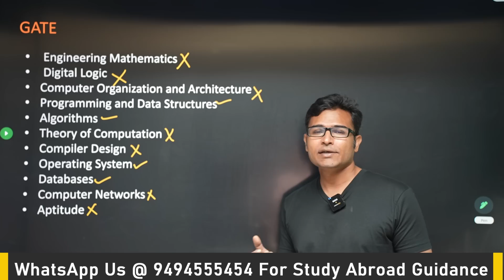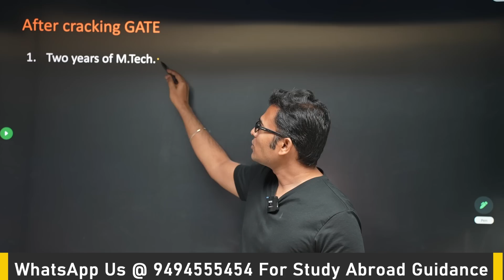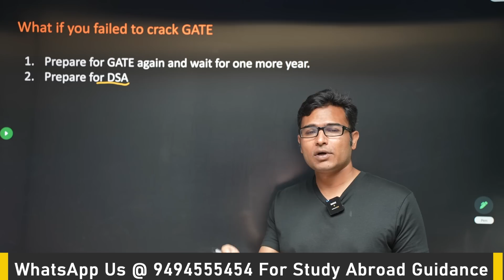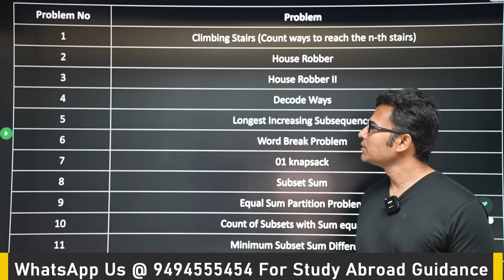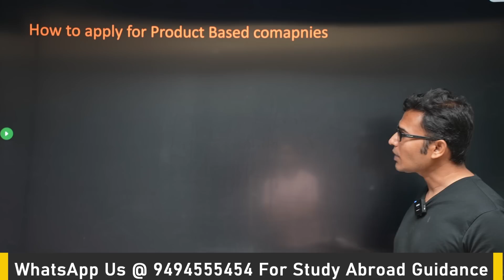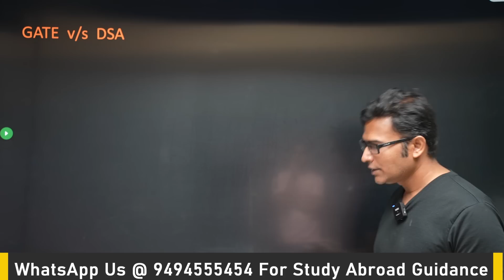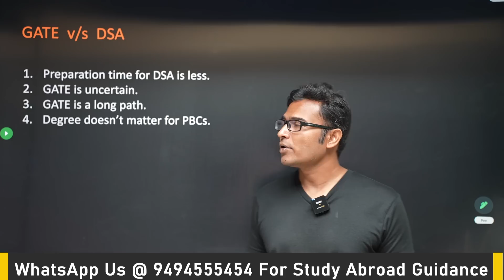GATE 2025 or DSA??? 🤔 | Watch the video till end | Ravindrababu Ravula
🚀 In this video, we're diving into a crucial decision many tech enthusiasts face—GATE 2025 or DSA? 🤔

GATE 2025, the Graduate Aptitude Test in Engineering, is a prestigious exam that opens doors to postgraduate studies in top-notch institutions. On the other hand, DSA, or Data Structures and Algorithms, is the backbone of coding interviews and real-world software development.

Join us as we explore the merits and considerations of choosing between GATE 2025 and DSA. Whether you're eyeing advanced studies in engineering or gearing up for technical interviews, we've got insights and tips to help you make the right decision for your career.

🔍 Topics Covered:

Pros and cons of GATE 2025.
The significance of DSA in tech careers.
How each choice aligns with different career paths.

🎓 Whether you're a student planning your academic journey or a professional aiming to enhance your coding skills, this video is tailored for you.